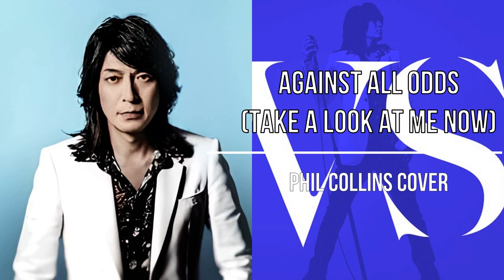Masatoshi Ono - VS (LEGEND VERSION) Full Album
In 2017, GALNERYUS and its members changed labels, now being Warner Music Japan instead of VAP, who they had been working with for years.
Masatoshi Ono releases a solo album under this label called VS (Versus), including 2 CDs, one in DIVA version and another in LEGEND version, covering the artists who have influenced him, being the 1st CD by female artist and the 2nd by male artist.

Tracklist:

1.- Any Way You Want It (Journey) 00:00
2.- Livin‘ On A Prayer (Bon Jovi) 03:35
3.- Danger Zone (Kenny Loggins) 07:55
4.- We're All Alone (Boz Scaggs) 11:35
5.- Against All Odds (Phil Collins) 15:49
6.- Your Song (Elton John) 19:17
7.- Never Gonna Give You Up (Rick Astley) 23:20
8.- Dreams (Van Halen) 28:08
9.- Never Say Good-bye (Bonus Track) 32:58
10.- departure! (VS Edition) (Bonus Track) 38:02
11.- You're the only... (25th Anniversary Version) (Bonus Track) 43:02

Line-Up:

- KENTARO: Guitars (Tr. 1)
- Takashi Nakayama: Guitars, Track making, (Tr. 2 & 3)
- Syu: Guitars (Tr. 8 ) (GALNERYUS)
- Toshihiro Kajihara: Guitars (Tr. 4) (ALHAMBRA)
- Takayuki Hijitaka: Guitars (Tr. 9)
- Toshi: Bass (Tr. 1) (Ex. Gargoyle)
- HIBIKI: Bass (Tr. 4 & 7) (ALHAMBRA)
- TAKA: Bass (Tr. 8 ) (GALNERYUS)
- KATSUJI: Drums (Tr.1) (Ex. Gargoyle)
- FUMIYA: Drums (Tr. 8 ) (Ex. GALNERYUS)
- Hideki: Drums (Tr. 4 & 7) (ALHAMBRA)
- YUHKI: Keyboards (Tr. 4, 7, 8) (GALNERYUS)

Pronunciation check: TAKA
Producer: Yorimasa Hisatake (All tracks except Tr. 9, 10, 11)

¡Esperamos que te haya gustado el vídeo!